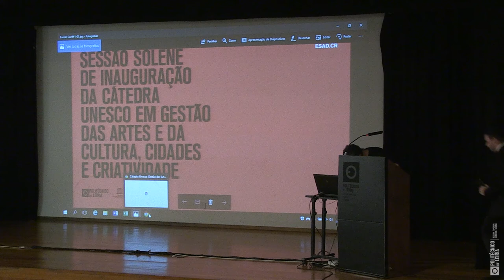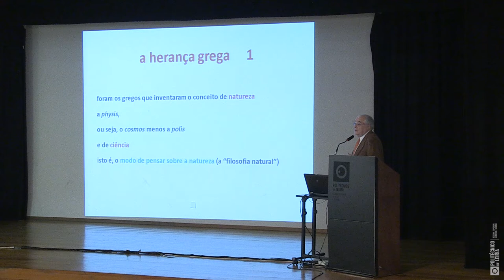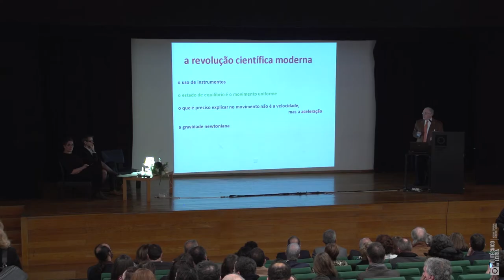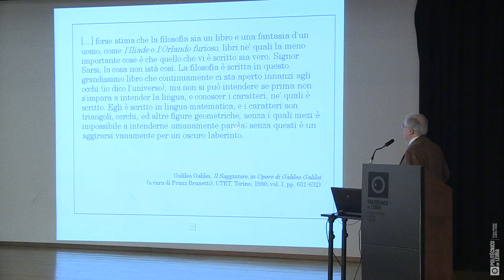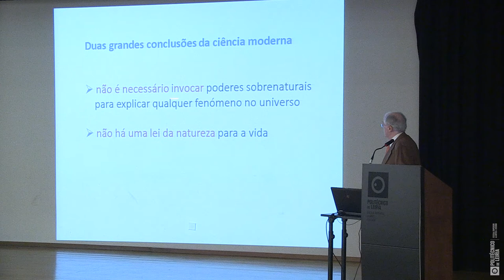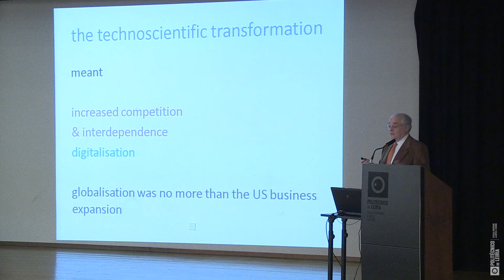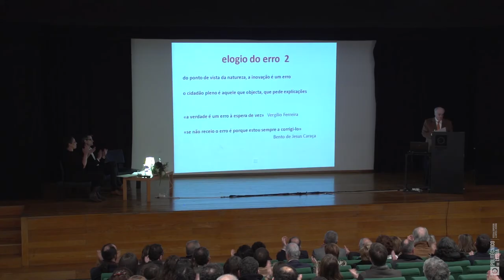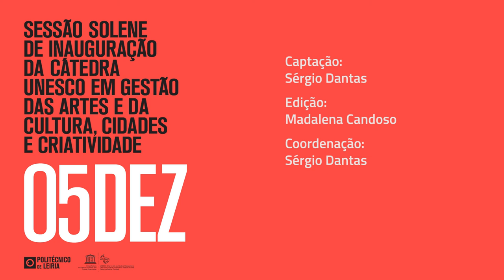Sessão solene de inauguração da Cátedra UNESCO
Sessão solene de inauguração da Cátedra UNESCO em gestão das artes e da cultura, cidades e criatividade

O Presidente do Instituto Politécnico de Leiria tem a honra de convidar V. Exa para a sessão inaugural da Cátedra “Gestão das Artes e da Cultura, Cidades e Criatividade”, atribuída pela UNESCO ao IPL/Escola de Artes e Design das Caldas da Rainha, cujo titular é o Professor Coordenador deste Instituto, João Serra.
A referida sessão decorrerá no próximo dia 5 de Dezembro, a partir das 10h00, no auditório da ESAD.CR, dela constando uma palestra pelo Prof. Doutor João Caraça, sob o título: “A Arte de Usar a Ciência”.